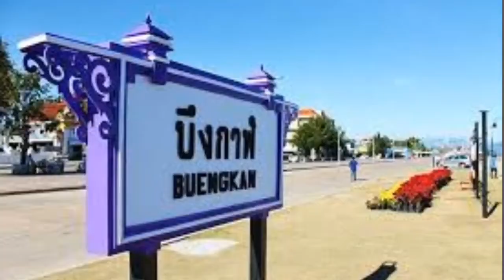สะพานมิตรภาพไทย ลาว แห่งที่ 5 The 5th Thai Lao Friendship Bridge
สะพานมิตรภาพไทย-ลาวแห่งที่5